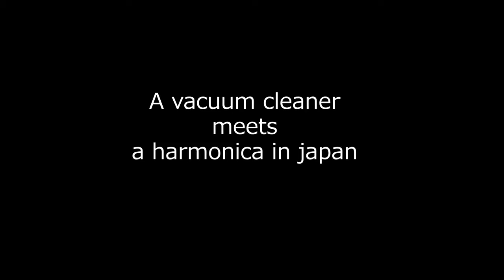A vacuum cleaner meets Drum'n'bass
Okay, this one's a little weird
Sources: